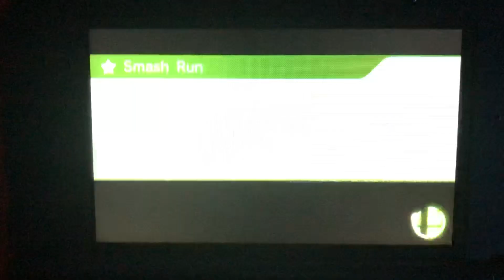SSB 3DS - Mii Sticks the Badger (me) vs Mii Dracula (cpu)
A 1 on 1 battle on Prism Tower (Ω Form) Stage from Super Smash Bros. for Nintendo 3DS.